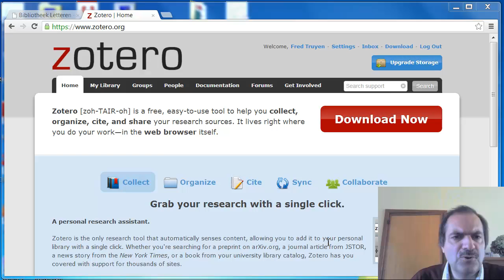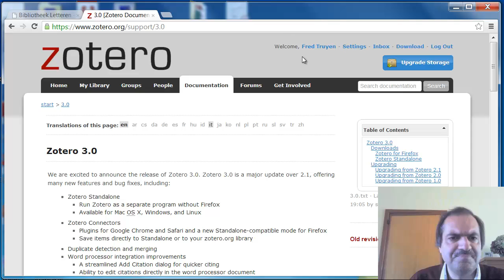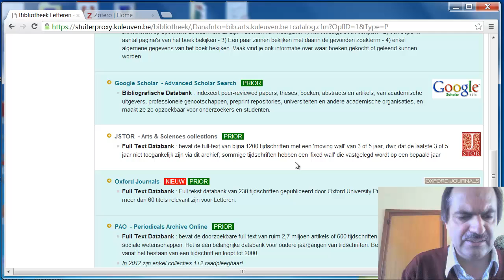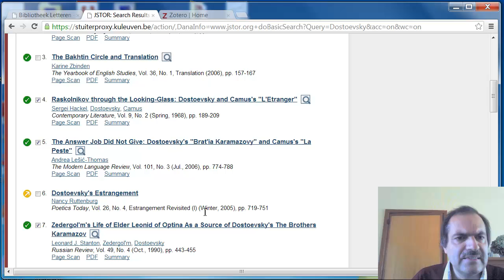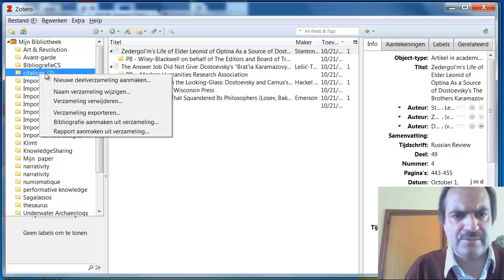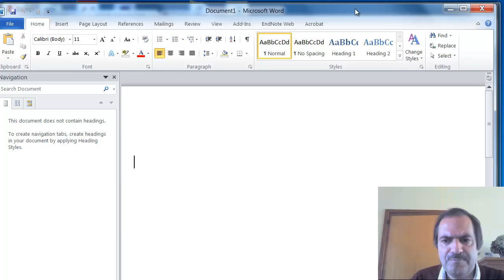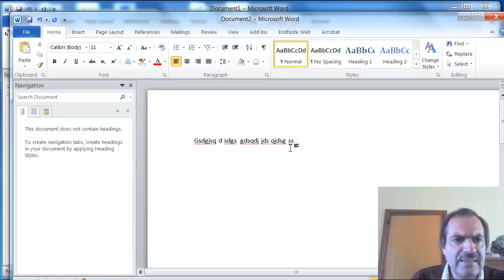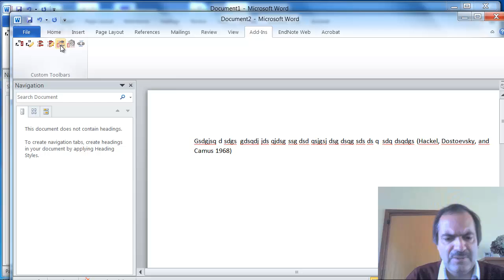Bibliografische Referenties beheren met Zotero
Informatiekunde: beheren van bibliografische referenties met Zotero